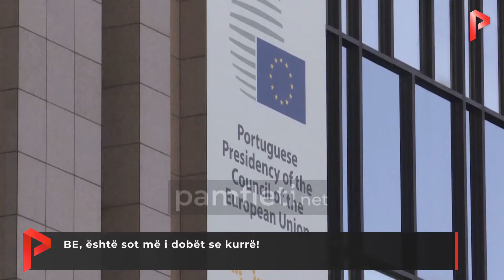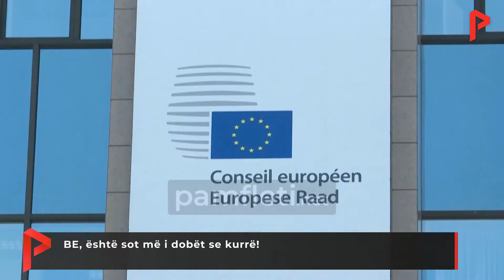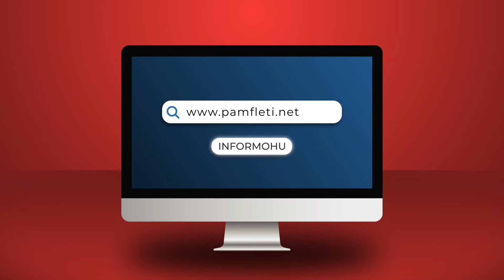BE, është sot më i dobët se kurrë!